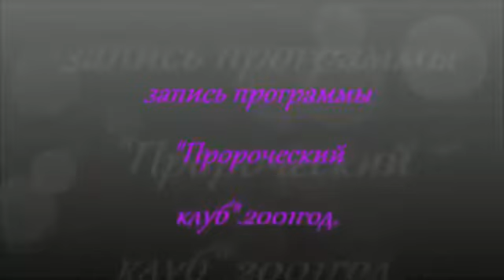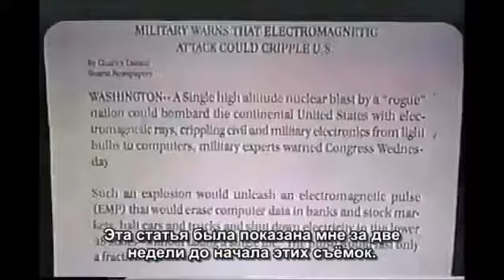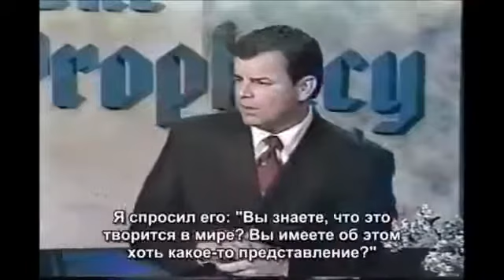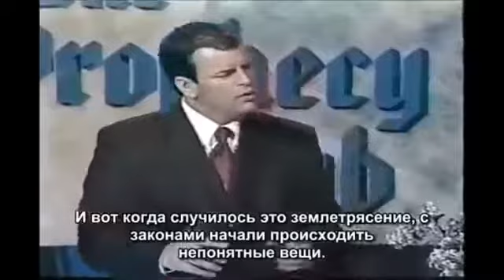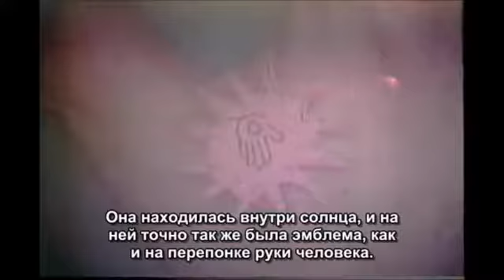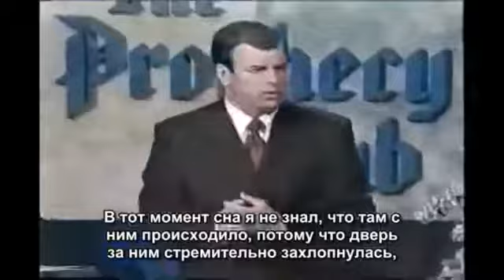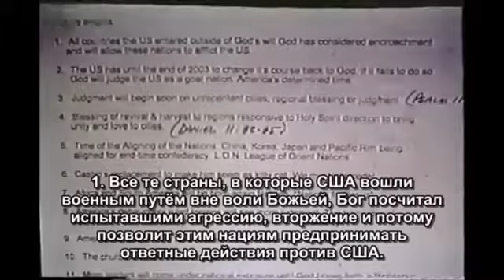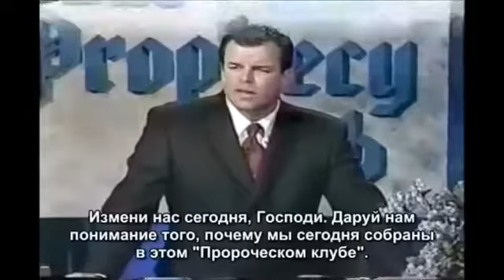Кен Питерс: я видел великую скорбь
Кен Питерс рассказывает о сне-видении, который он видел в 1981 году. В этом сне-видении он пережил события великой скорби.